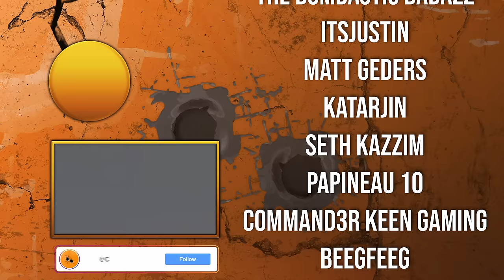Flawless Night Raid in Door Kickers 2 Task Force North | A Pair of Eights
0:00 - Intro
1:00 - Planning
14:25 - Execution
32:20 - Replay